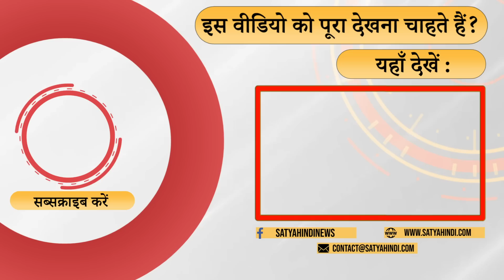In Himachal, he had asked for votes in his own name! । KARNATAKA ELECTIONS । BJP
मोदी अलग किस्म के प्रधानमंत्री हैं वे कांग्रेस को छोड़ेंगे नहीं . वरिष्ठ पत्रकार सतीश के सिंह  की टिपण्णी